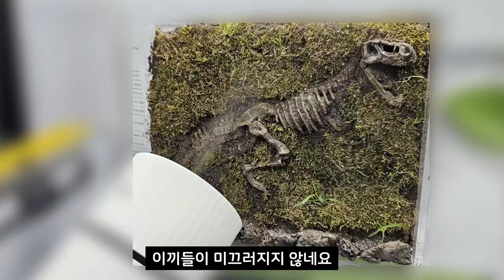티라노 테라리움 만들기에 도전해보는 이끼아저씨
티라노 테라리움 머찌쟈나쟈나